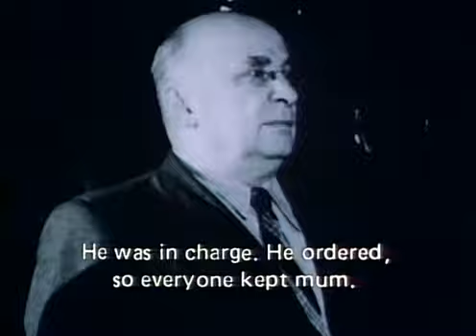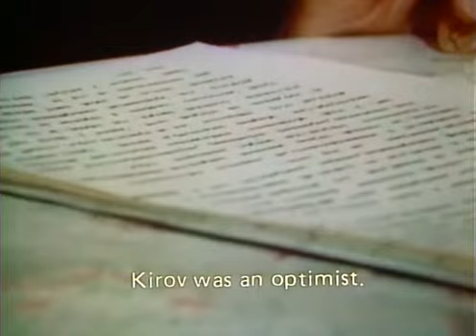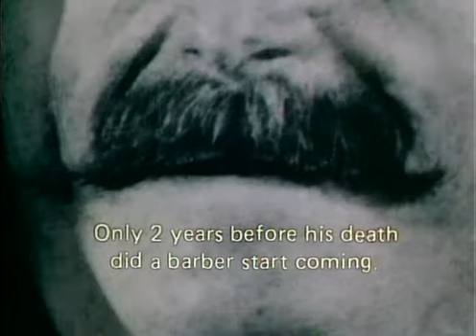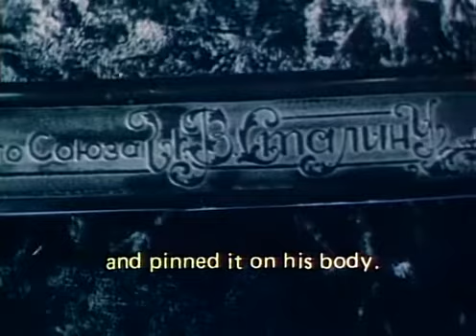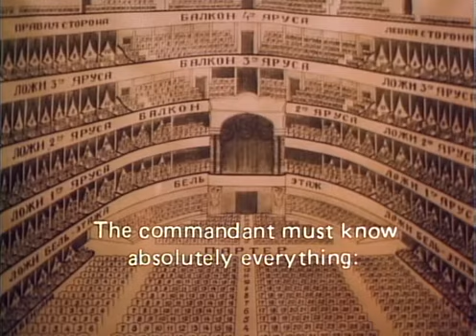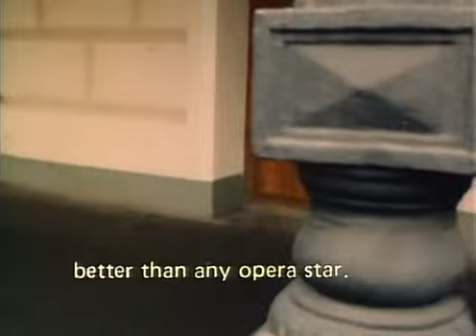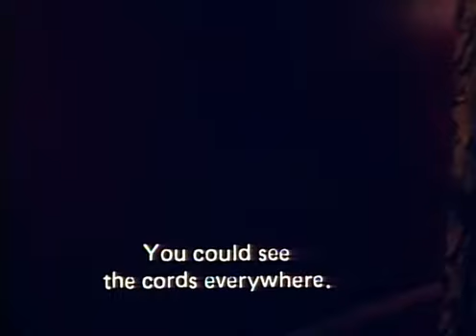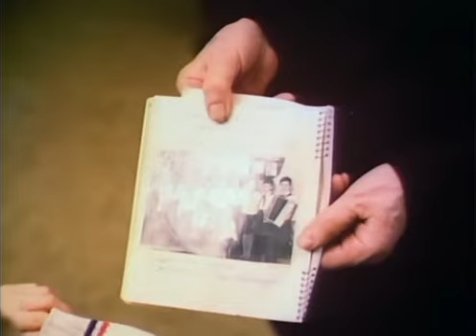I WAS STALIN'S BODYGUARD DOCUMENTARY ENG SUBS [1992]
ja sluzhil v ohrane stalina ili opyt dokumentalnoj mifologii